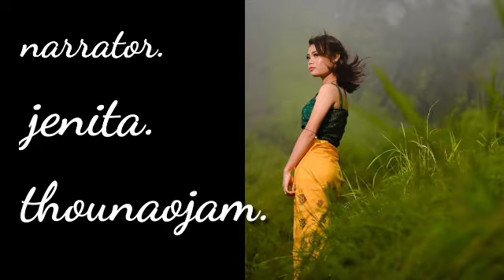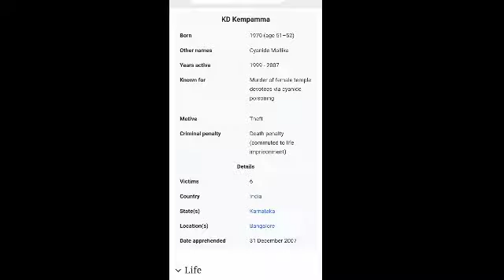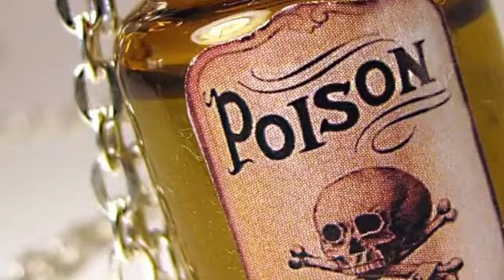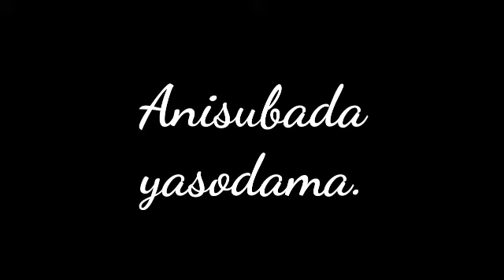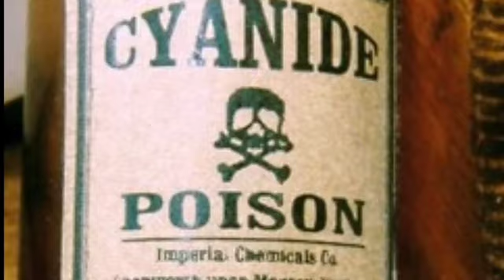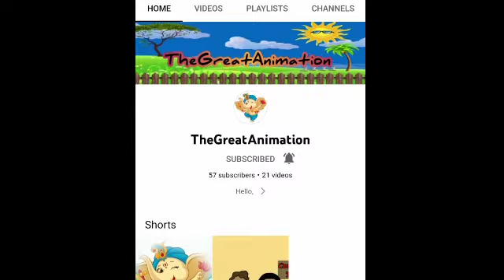mehatpi nupi sana likkon henjinna pambadagi nupi 6hatkhiba asengba wari.@TheGreatAnimation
mayamna nungcbiduna channel asibu